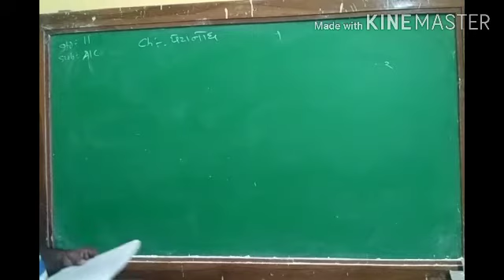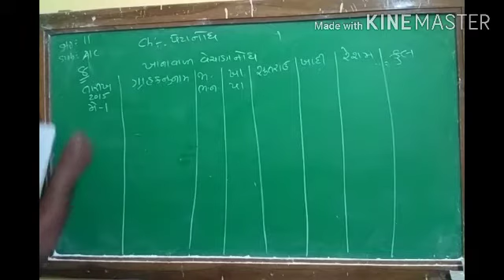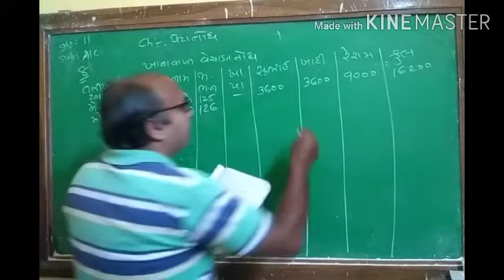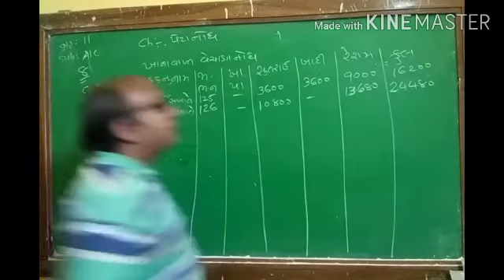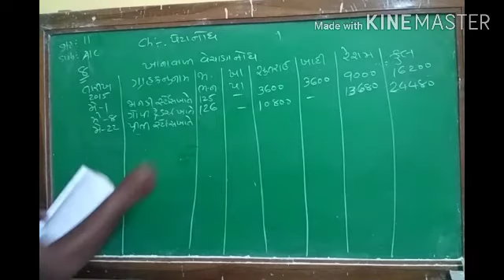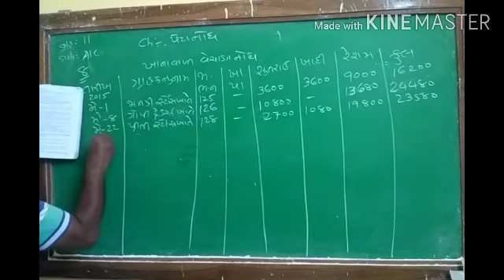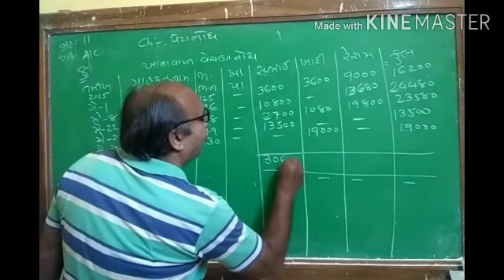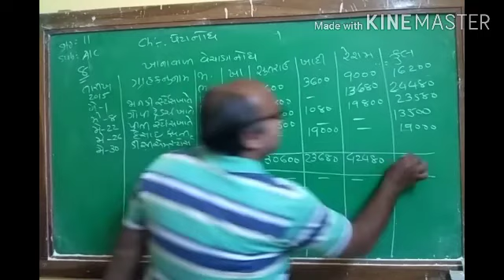Std11A/C Chap-5(Ex:8)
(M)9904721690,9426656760